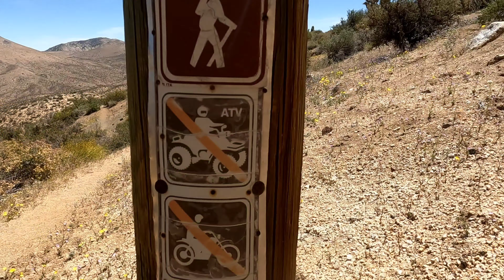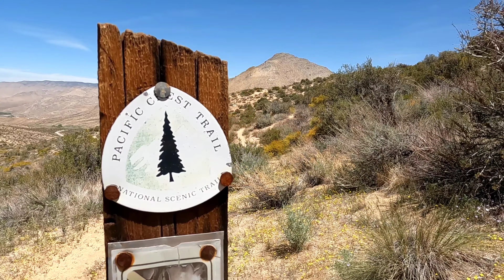PCT 2022 ep34 Blue Gold